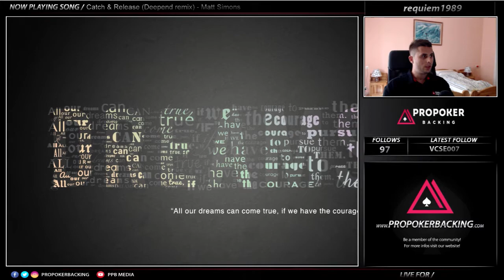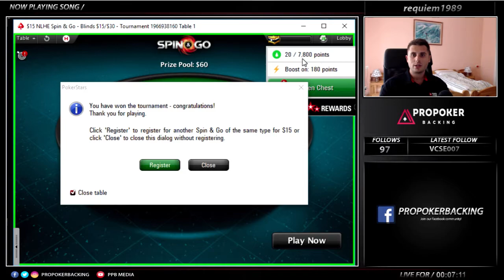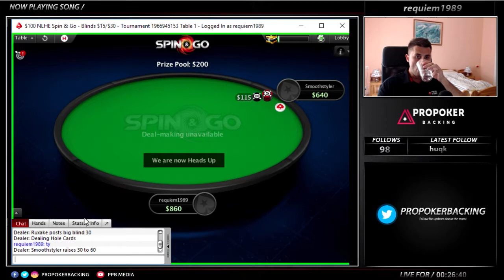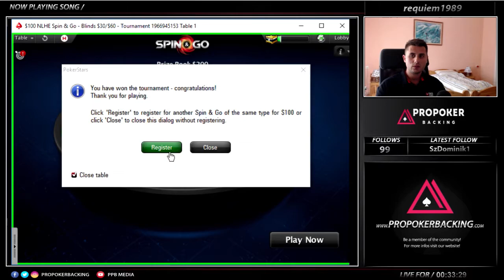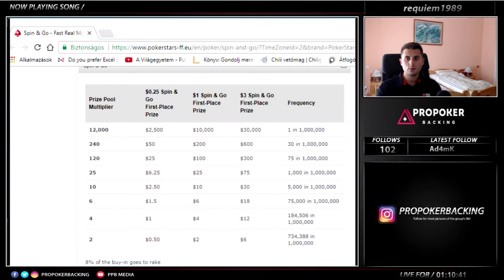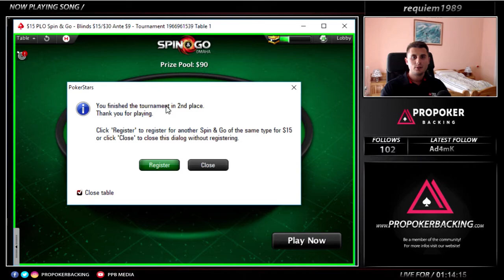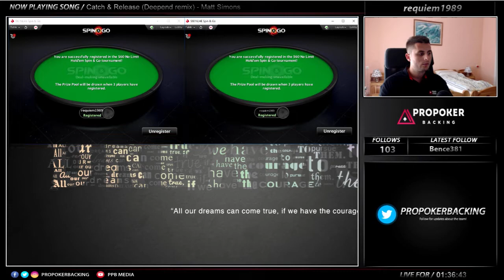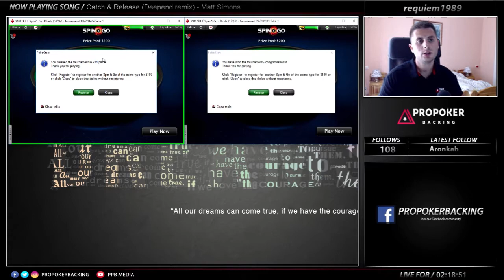Requiem1989 #2 - Playing doubles at Spins - ProPokerBacking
Pro Poker Backing is an online poker staking community which not only will take your game to the next level with the help of world-class coaches but the only one where you can get an EV deal aswell. (Not to mention our huge and engaged online community and the VIP programmes with mindblowing rewards.)